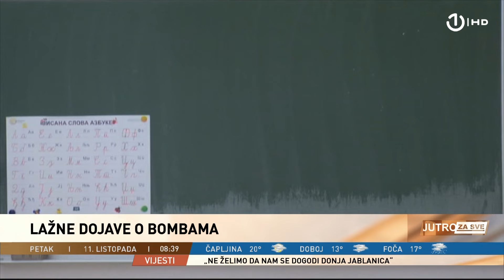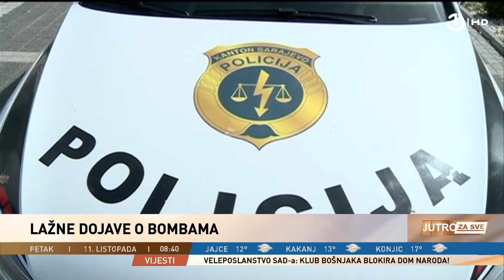Lažne dojave o bombama